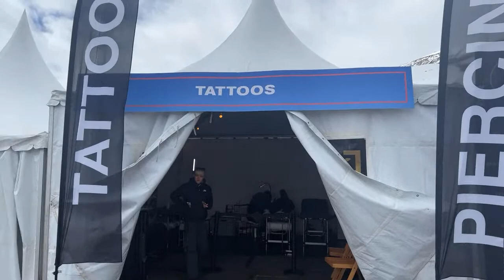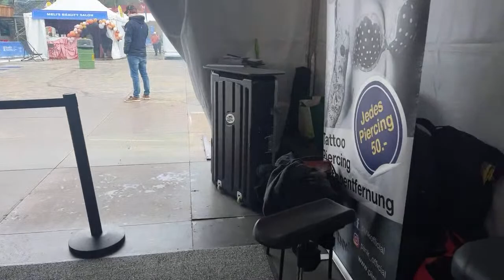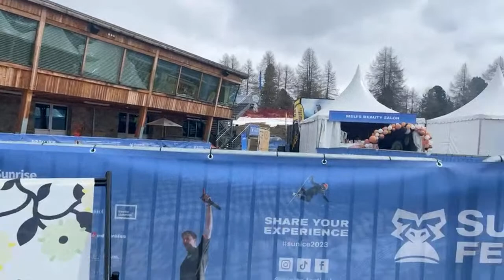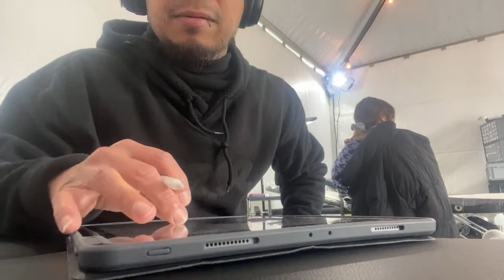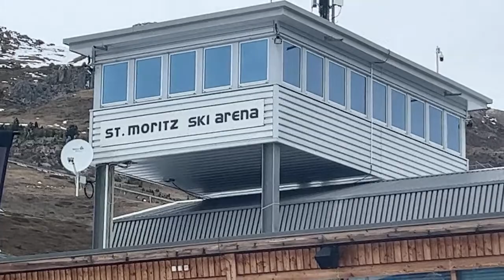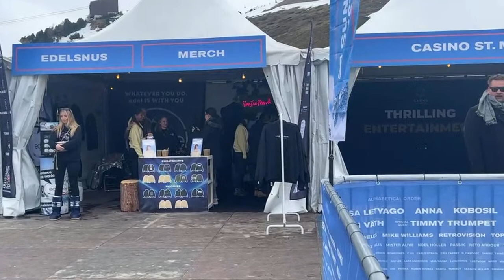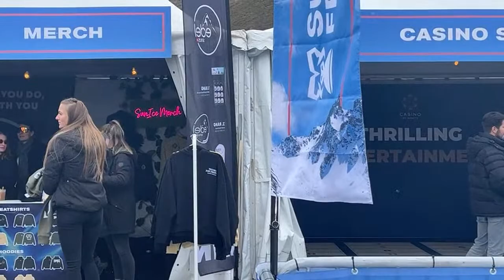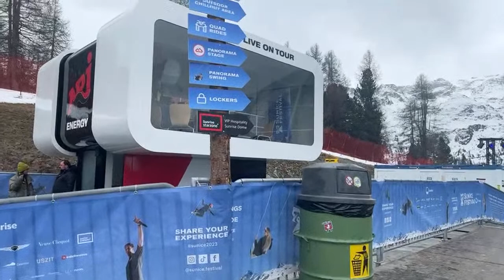“SUNICE FESTIVAL” DAY 3 @st. Moritz